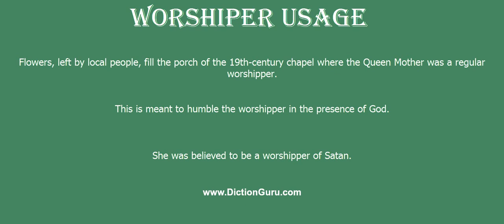worshiper: How to pronounce worshiper with Phonetic and Examples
This video shows how to pronounce worshiper, worshiper meaning, worshiper definition, worshiper phonetic, worshiper synonym and worshiper example

worshiper Definition : a person who has religious faith
worshiper Phonetic : [worshiper]
worshiper Examples :
Flowers, left by local people, fill the porch of the 19th-century chapel where the Queen Mother was a regular worshipper.
This is meant to humble the worshipper in the presence of God.
She was believed to be a worshipper of Satan.